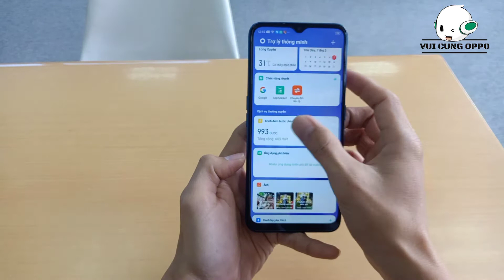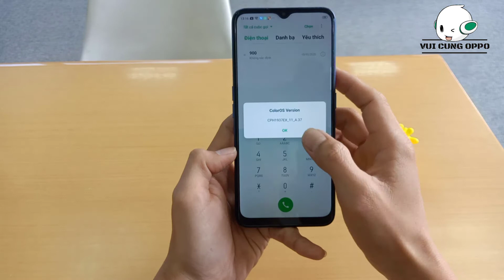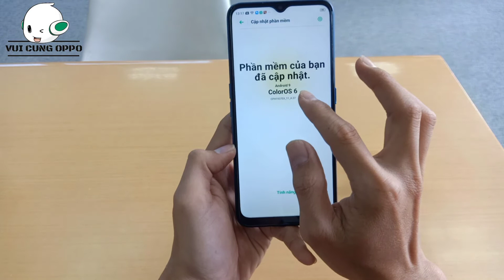Nâng cấp OPPO A9 Phiên bản A37 | Upgrade OPPO A9 version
👉 Hiện máy bạn đang là phiên bản bao nhiêu, phiên bản cao nhất đang ở thời điểm hiện tại của OPPO A9 2020 (CPH1937) đó là A37. Phiên bản mới có cập nhật tính năng mới hay không?. Các bạn hãy để lại *Nhận Xét* Bên dưới.
Cần hỗ trợ trực tiếp Vui cung Oppo sẽ gởi cho bạn TTCSKH OPPO Gần nhất để được hỗ trợ miễn phí.
👉 Currently the version of your device is how many, the highest version currently at OPPO A9 2020 (CPH1937) is A37. Does the new version update with new features? Please leave * Comments * Below.
Need direct support. vuicungoppo send nearest OPPO Customer Support Center for free support.
☎️☎️☎️ Video đề xuất :
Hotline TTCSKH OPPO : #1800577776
Liên Kết Liên Quan :